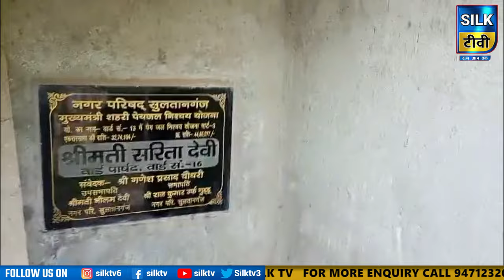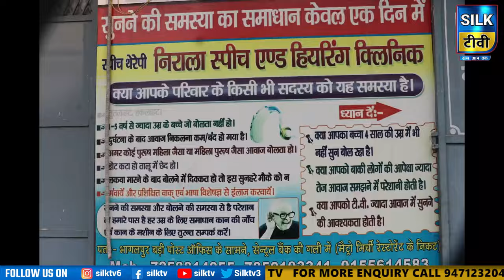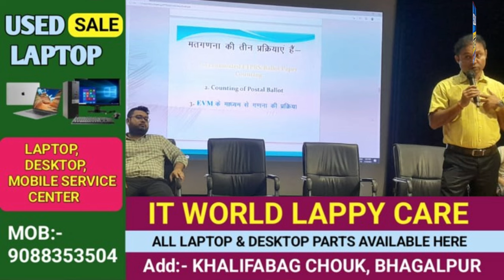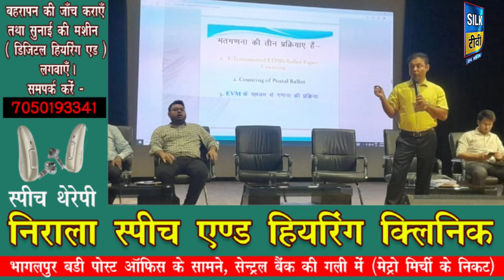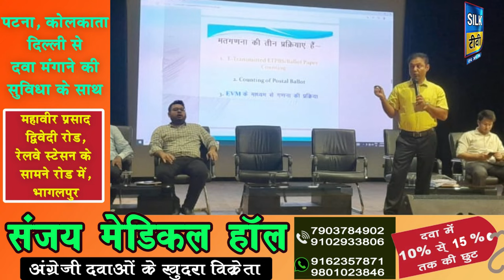SILK TV- जिले की खबरें एक साथ || 30 MAY 2024